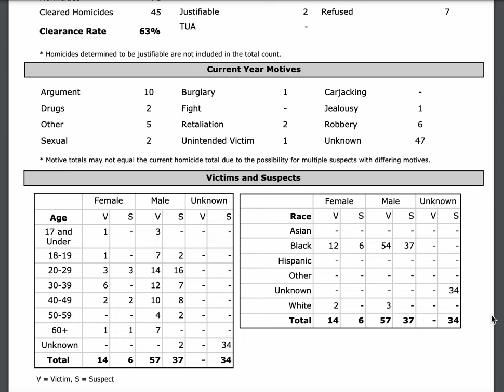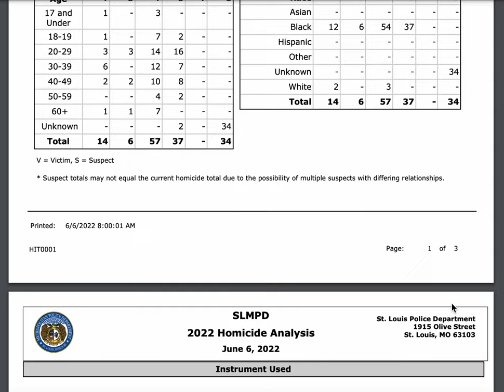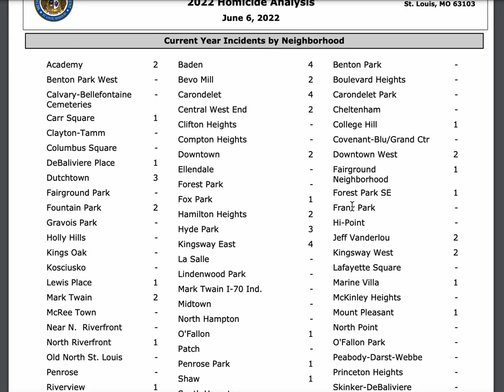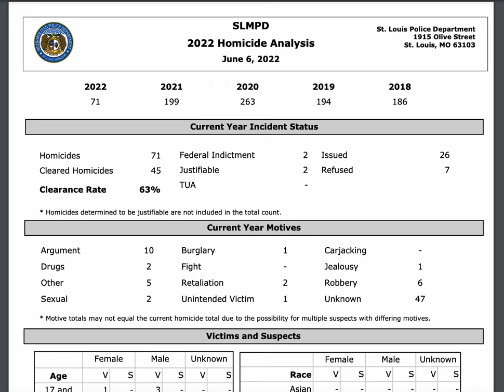St. Louis Homicides down almost 100% since 2020!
Don't believe the hype! The city of St. Louis is on the come up!